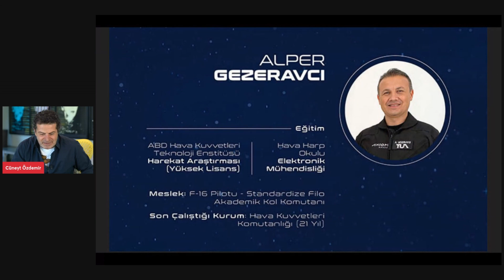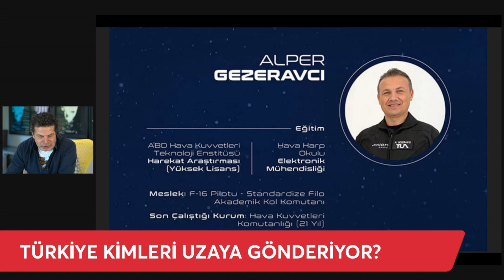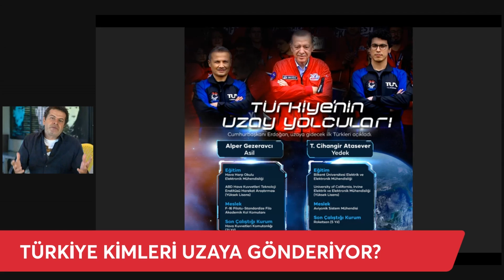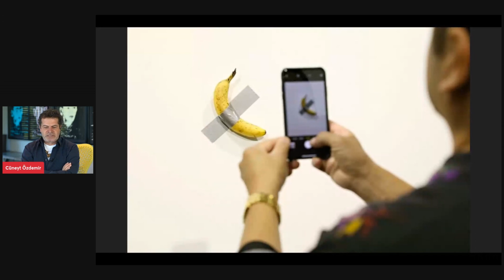MET GALA 2023'E HANGİ İSİMLER KIYAFETLERİYLE DAMGA VURDU?